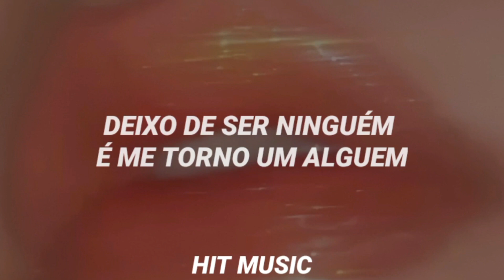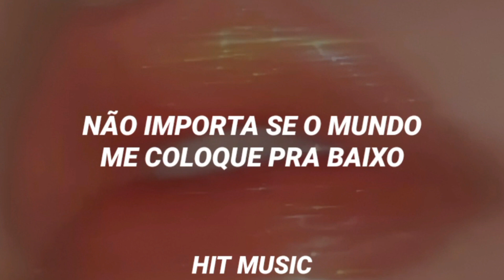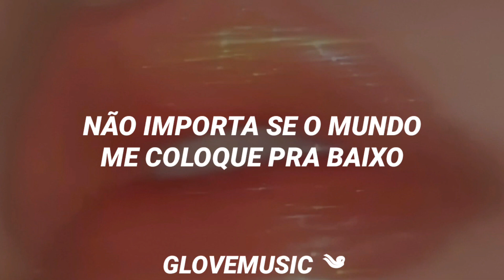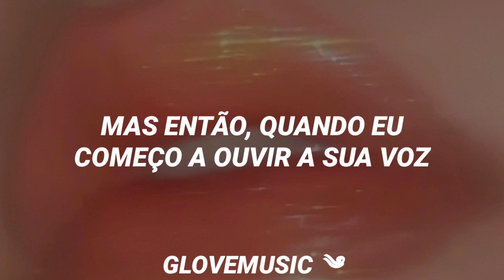dedique essa música para alguém especial ᶠᵉᵃᵗ ᵍˡᵒᵛᵉᵐᵘˢⁱᶜ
Lyric:
(You make me feel special)

geureon nari isseo
gapjagi honjain geosman gateun nal
eodil gado nae jariga anin geosman gatgo
gogaen tteolgwojineun nal

geureol ttaemada naege
eolmana naega sojunghanji
malhaejuneun neoui geu hanmadie
Everything's alright
chorahan nobodyeseo dashi somebody
teukbyeolhan naro byeonhae

sesangi amuri nal jujeoanjhyeodo
apeugo apeun maldeuri nal jjilleodo
nega isseo nan dasi useo

Again I feel special
amugeosdo anin jonjae gatdagado
sarajyeodo moreul saram gatdagado
nal bureuneun ne moksorie
I feel loved, I feel so special

jakku sumgoman sipeoseo
maju hagiga silheoseo
modeun ge uimireul ilheun deusi
naega uimireul ilheun deusi
gamanhi jujeoanja isseul ttae

geuttae nae ape natanan neoui
ttatteushan misowa songire
Everything's alright
teukbyeolhan naro byeonhae

You make everything alright
gureumi jjwak kkin haessal han jum eopsneun nal
nega baro naui shining light
That's what you do
amuri eoduun bamdo dasi nat
I owe it to you
Because you make me feel